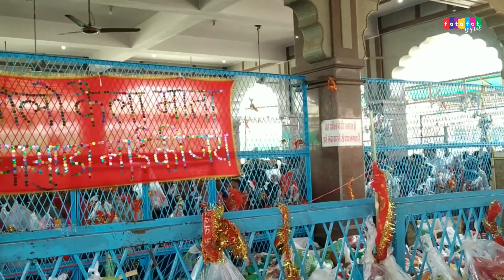ऐसा DJ लांगुरिया सांग नहीं सुना होगा | शॉपिंग करा दे लांगुरिया |Neetu & Lalit Mastana Languriya 2022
ऐसा DJ लांगुरिया सांग नहीं सुना होगा | शॉपिंग करा दे लांगुरिया |Neetu & Lalit Mastana Languriya 2022ऐसा DJ ऐसा DJ लांगुरिया सांग नहीं सुना होगा | शॉपिंग करा दे लांगुरिया |Neetu & Lalit Mastana Languriya 2022

Title Song :- Shoping Krade Languriya
Singer :- Neetu Tomar , Lalit Mastana
Lyrics :-  Lalit mastana
Label :- Gupta Cassette
Music Label & Copyrights :-  Gupta Cassette
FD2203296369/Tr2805